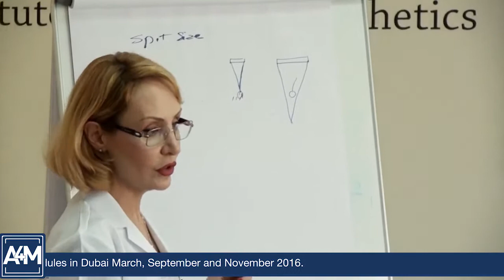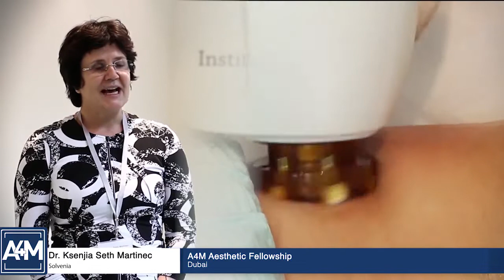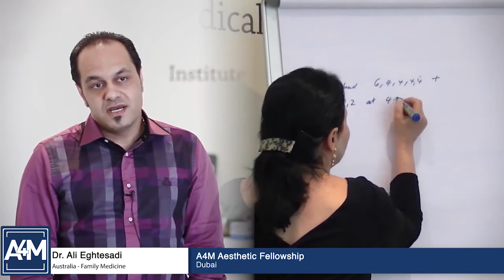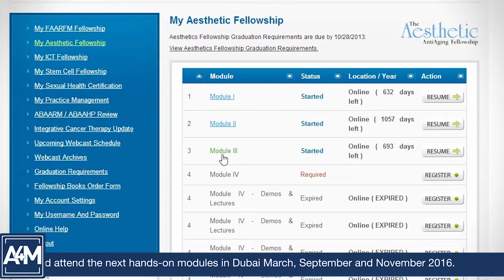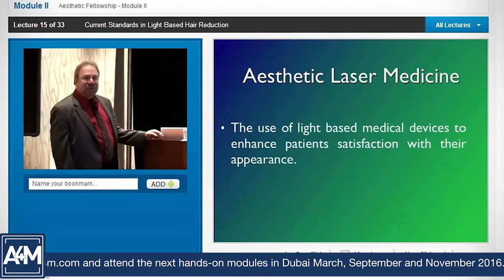Course preview: Fellowship in Aesthetic Anti-Aging Medicine (A4M)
The Fellowship program is a US Postgraduate certification program conducted by the American Academy of Anti-Aging Medicine. The curriculum is conducted both online and in a clinical setting in Dubai.